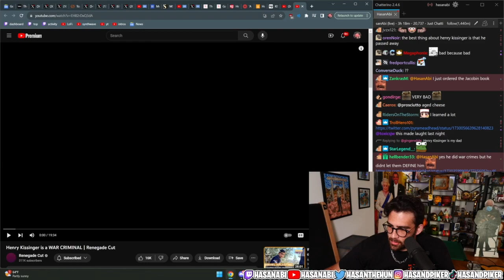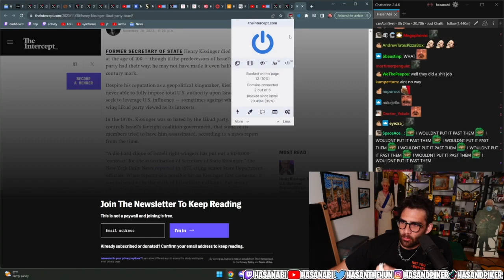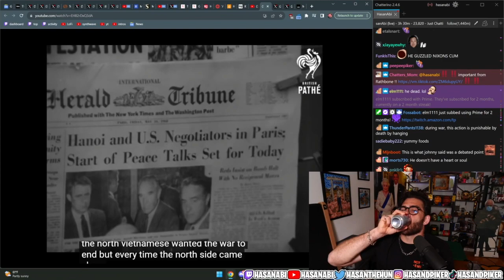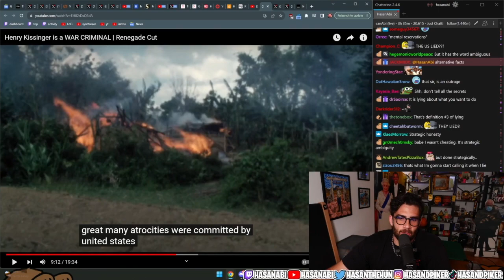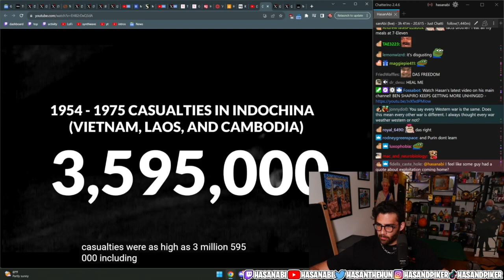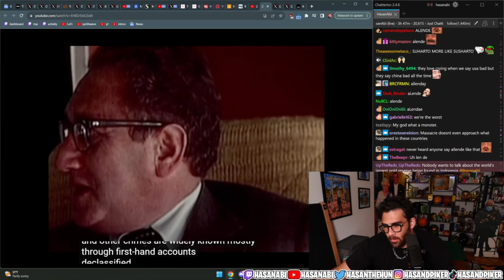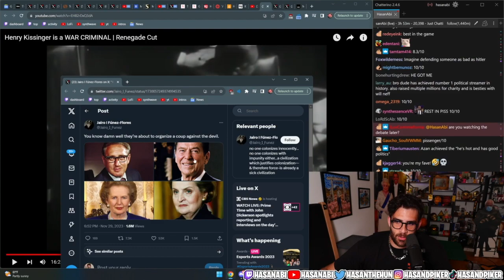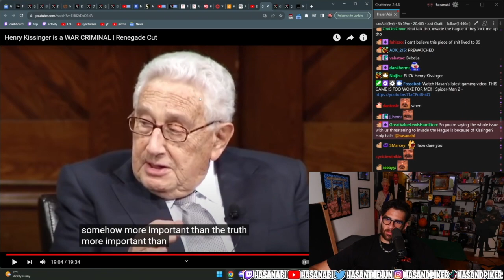Hasanabi reacts to Henry Kissinger is a War Criminal | Renegade Cut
Hasan Piker reacts to Henry Kissinger is a War Criminal | Renegade Cut